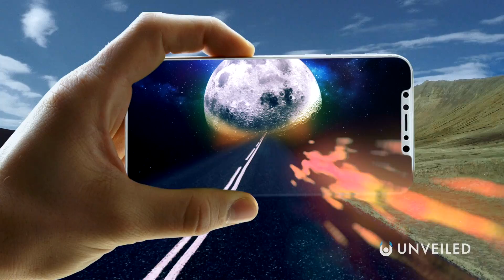What If Humanity Lives in a Level I Multiverse? | Unveiled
What does the first level of the multiverse look like? Join us... and find out!

According to Max Tegmark there could be 4 levels to the Multiverse. In this video, Unveiled takes a closer look at the first level, to understand what it could mean for the nature of reality!

What do you think? Are we living in a multiverse?? Let us know your opinion in the comments!

0:00 Start
0:46 Max Tegmark's Multiverse
2:07 What Is a Level I Multiverse?
4:45 Travelling the Multiverse
6:25 Reacting to the Multiverse
8:05 Conclusions